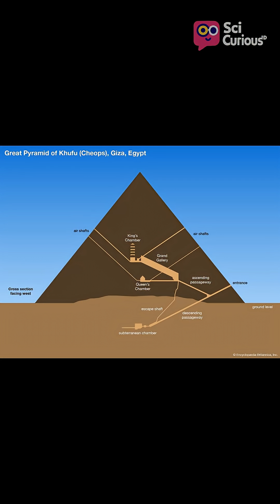Why the Pyramids Haven’t Fallen After 4,500 Years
How have the pyramids survived 4,500 years of earthquakes, storms, and time itself? This 60-second breakdown reveals the brilliant engineering, perfect geometry, and unique desert conditions that make these ancient giants nearly indestructible.

SciCuriousID is an independent educational initiative dedicated to exploring science, history, technology, culture, and global phenomena. All content is produced for learning and public knowledge purposes, prioritizing accessibility, accuracy, and a research-based approach.

Digital avatars, AI-generated narration, and visual elements featured on this channel are entirely fictional. They serve solely as creative tools for educational storytelling and do not depict or impersonate any real individuals, organizations, or endorsements. Any resemblance to actual persons is purely coincidental.

Information presented is based on reputable academic sources, established scientific consensus, and publicly available research available at the time of production. However, as knowledge continually evolves, SciCuriousID cannot guarantee absolute completeness or perpetual accuracy. Viewers are encouraged to verify information independently through credible scholarly literature and professional sources. This content should not be used as a substitute for professional advice in fields such as medicine, law, psychology, finance, engineering, or other specialized disciplines.

All visual, audio, and written materials are original, properly licensed, or used under fair educational use. If any copyrighted material appears inadvertently, SciCuriousID will promptly take corrective action upon receiving valid notice.

AI-assisted tools may support aspects of production—including visuals, narration, and scriptwriting—in a transparent and ethical manner. No AI systems used in production collect, store, or process personal viewer data. All viewer interactions are governed solely by the privacy and data-handling policies of the hosting platform.

By accessing SciCuriousID content, viewers acknowledge that the material is intended exclusively for educational and informational purposes. SciCuriousID assumes no liability for interpretations, applications, or decisions made beyond this educational scope.